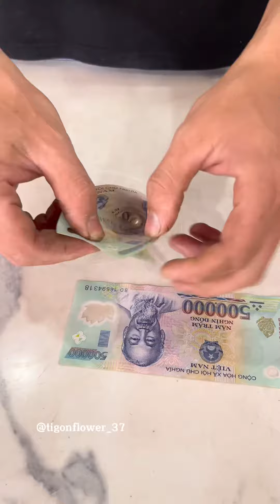HƯỚNG DẪN CÁCH LÀM BÓ HOA BẰNG TIỀN ĐƠN GIẢN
Hoa Tươi Tigon tự hào là đơn vị với hơn 10 năm lăn lộn trong ngành hoa tươi. Với địa chỉ đặt tại 105 Quốc Hương, TP Thủ Đức, TPHCM nơi có rất nhiều nguồn văn hóa nước ngoài du nhập, nên phong cách cắm hoa rất hiện đại mang dáng vẻ Tây Âu, nhưng vẫn giữ được nét truyền thống, đã tạo thành phong cách riêng của Hoa Tươi Tigon.

Khi tham gia lớp học Dạy cắm hoa mở shop tại Tigon, học viên sẽ được học hỏi từ những kỹ thuật cơ bản đến những phong cách cắm hoa hiện đại, đa dạng và phong phú. Sự kết hợp hoàn hảo này không chỉ giúp học viên nắm vững kiến thức mà còn phát huy tối đa sự sáng tạo cá nhân.

Nếu bạn mong muốn tìm lớp dạy cắm hoa CHUYÊN NGHIỆP - UY TÍN - TẬN TÂM hãy đến ngay Tigon nhé!

Địa chỉ: 105 Quốc Hương, p. Thảo Điền, Tp Thủ Đức